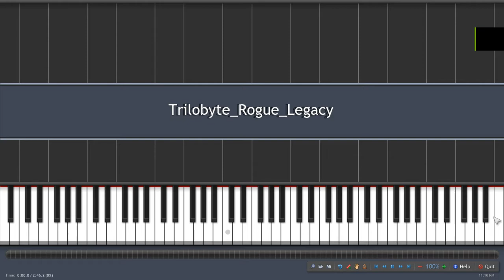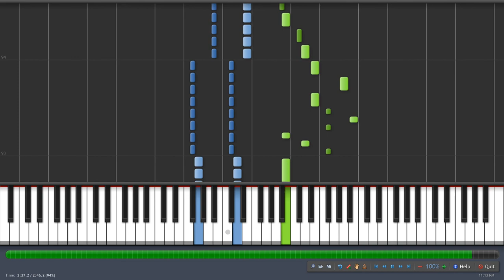[Synthesia] A Shell in the Pit - Trilobyte (Rogue Legacy)